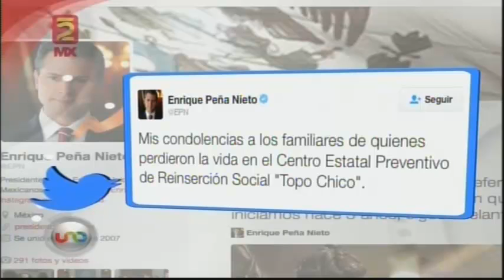49 Reos muertos, Una riña mortal, Penal Topo Chico, 11Feb2016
49 Reos muertos, Una riña mortal, Penal Topo Chico, 11Feb2016